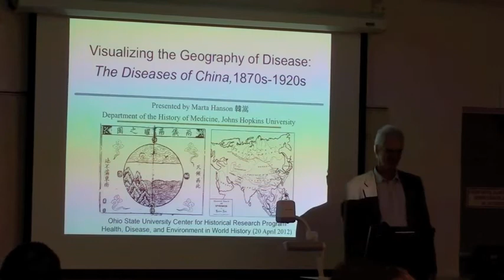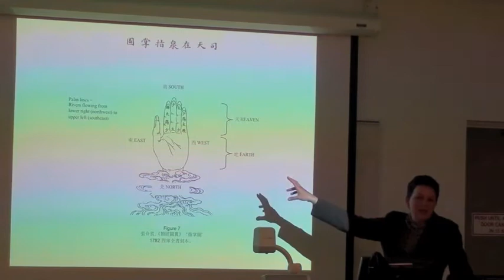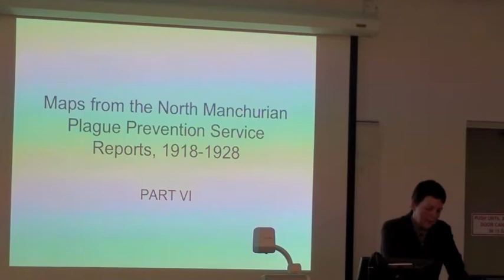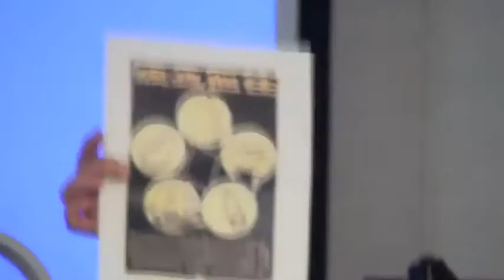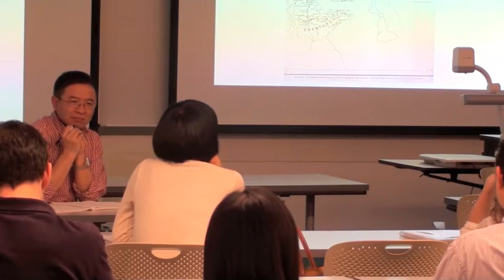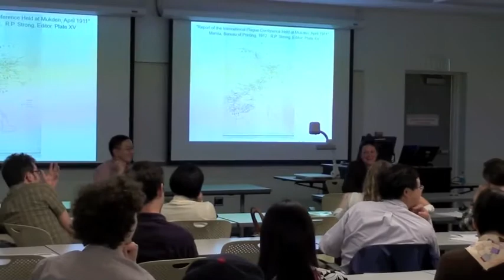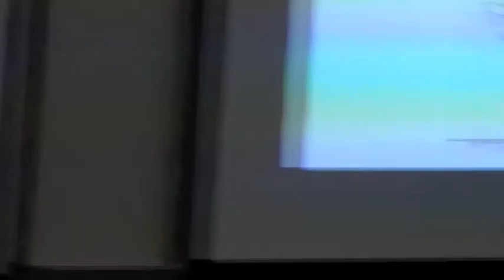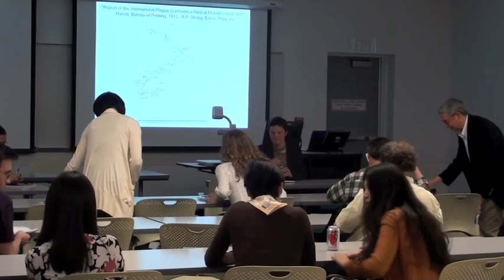Visualizing the Geography of Diseases in China, 1870s-1920s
Center for Historical Research at The Ohio State University
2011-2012: Health, Disease, and Environment in World History

presents:

Marta Hanson (Johns Hopkins University; currently Visiting Fellow, International Consortium for Research in the Humanities, University of Erlangen-Nürnberg, Germany)

From the beginning, medical mapping was not just a way of thinking but a way to visualize certain conceptions of knowledge. Physicians used them for various functions in China from the 1870s, when they first published them to work out causal relationships, to the 1910s and 20s, when they transformed them for new political purposes. They were also one of the most succinct ways to circulate complex syntheses of then current medical knowledge. The earliest disease maps were statements in an argument, evidence furthering a specific case, and visualizations of possible causal relationships. On the one hand, disease incidence, and on the other hand, potential causes—the climate or weather, water and air quality, geological features such as elevation, waterways and mountains, or an unknown poison in the environment. Over 50 maps of diseases in China were published from the 1870s to the 1920s. They were both analytical tools intended to visualize the relationship between space and disease and political images that legitimated colonial control (Russian in Harbin, English in Hong Kong). Later, they provided evidence of Chinese state power over their populations. They also present a visual history of major changes in the conception of what was modern Western knowledge within China from the mid nineteenth-century peak of medical geography to the eventual victory of laboratory medicine by the early twentieth century. The earliest disease maps, like nineteenth-century vital statistics and Petri-dishes, made causal relations newly visible. During the 1910-20s, however, new kinds of maps of diseases in China functioned more to legitimate colonial and later Chinese state-populace relationships than to elucidate causal disease-agent ones. Finally, the first disease maps in vernacular Chinese were of the distribution of bubonic plague, pneumonic plague, cholera, and apoplexy in China and the world. Published on public-health posters in the late 1920s, they attempted to convince a wary public of an entirely novel way of seeing epidemic disease, themselves, and their place in a newly globalizing world.

Comment: Song Liang, College of Public Health, Ohio State